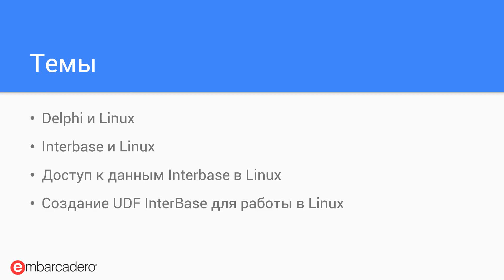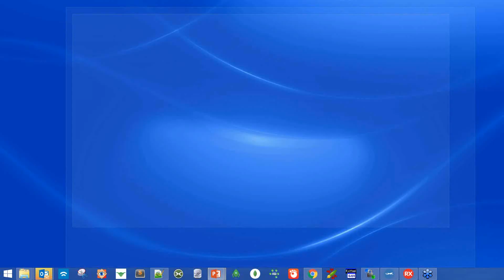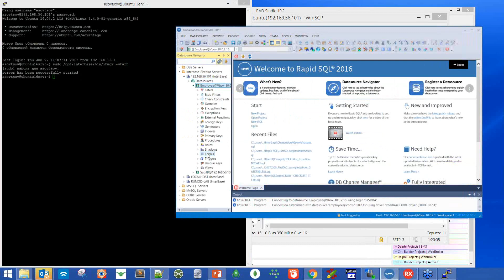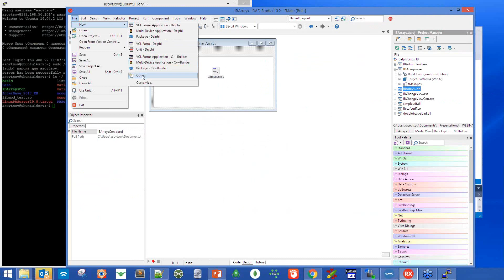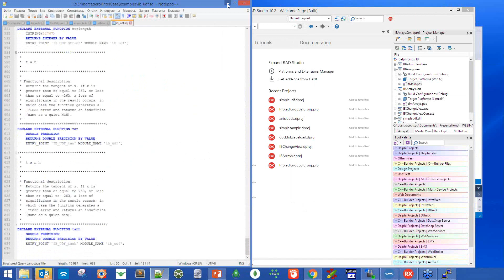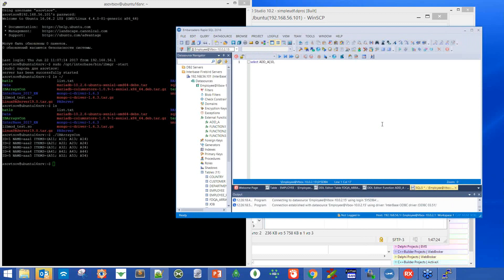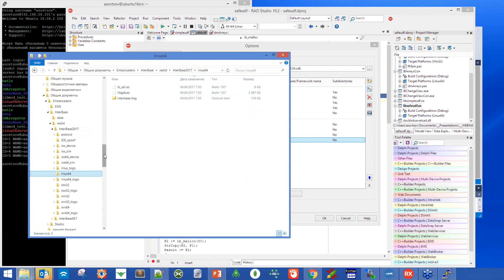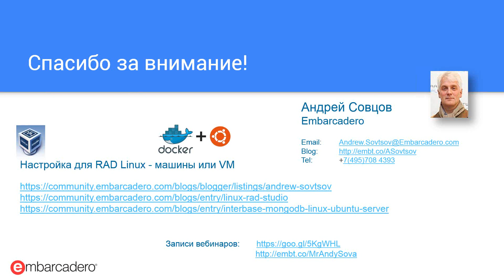20170622 Delphi Linux и InterBase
Популярная реляционная СУБД Embarcadero InterBase с самых первых версий наиболее широко применяется на серверах под управлением ОС Linux (Unix). На вебинаре  рассмотрены практические действия и рекомендации по установке и настройке InterBase 2017 для разработки приложений в среде Linux.
Важным преимуществом InterBase является возможность пользователей реализовывать функции, выполняющие нужную им обработку данных в соответствии с необходимой логикой любой изощренной сложности, и переносить эту обработку непосредственно на центральный сервер БД - упрощая управление и администрирование таких функций и обеспечивая максимально возможное быстродействие в условиях одновременной работы множества клиентов.
До появления Delphi 10.2 код UDF можно было писать на Delphi только для платформ Windows, здесь рассмотрен процесс создания UDF для InterBase 2017 на платформах Linux (64 бит) и Windows 64 с помощью Delphi 10.2 Tokyo – рассмотрено, как передаются и возвращаются параметры, и некоторые особенности компиляции и переноса модулей на сервер.